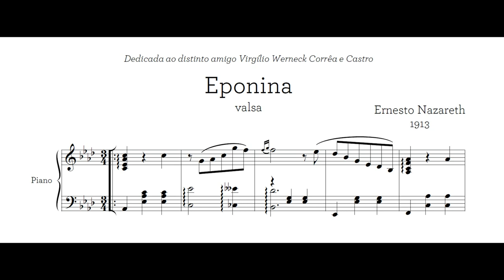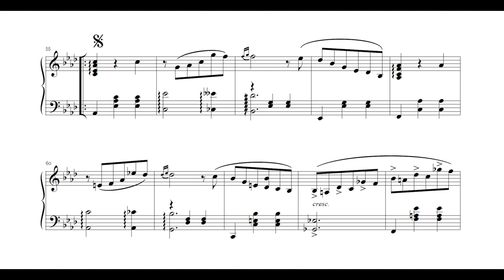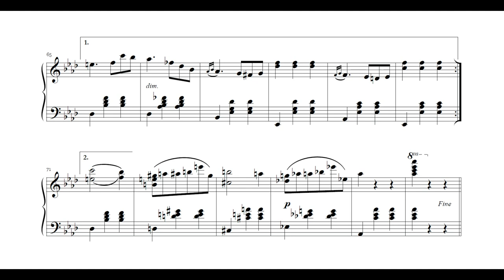Ernesto Nazareth - Eponina (Alexandre Dias, piano)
Eponina, valsa de Ernesto Nazareth, interpretada por Alexandre Dias.